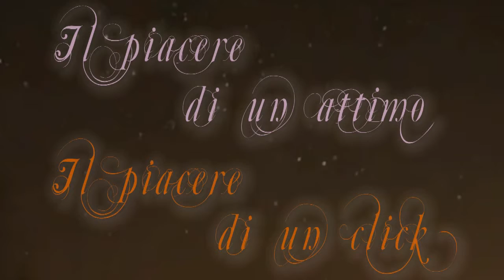il piacere di un attimo- il piacere di un click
il piacere di un click per fermare il piacere di un attimo. e un modo nuovo di presentsre le foto che non sia la solita e banale proiezione di diapositive